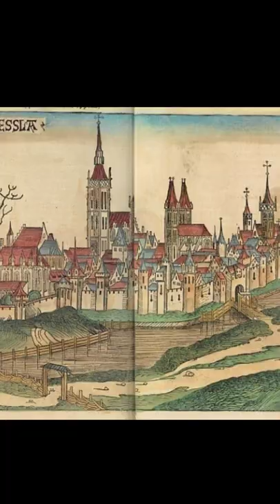Jak zmieniał się Wrocław